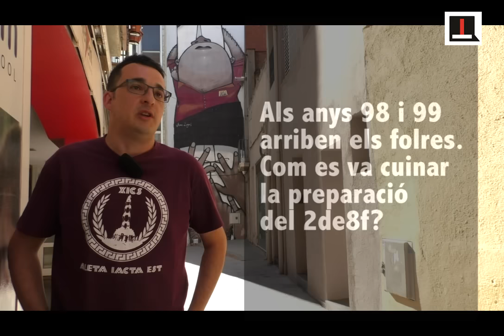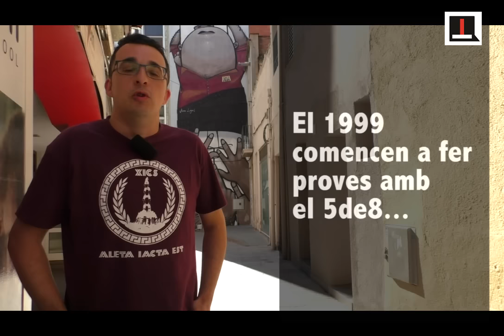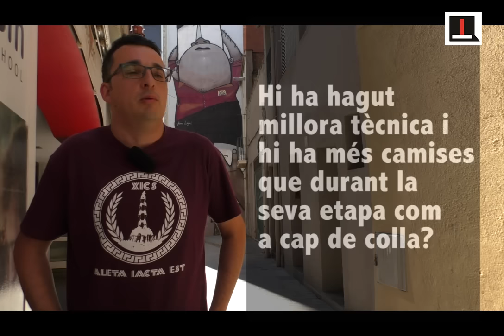Gent de Plaça: Jordi Cirac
Gent de Plaça. Capítol 13
Jordi Cirac. Xics de Granollers